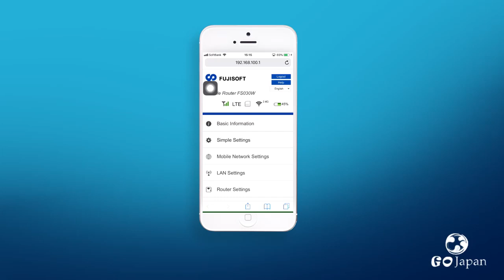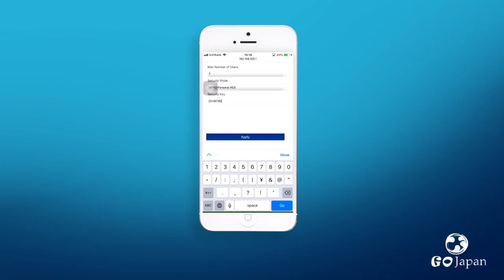Go Japan Mobile: How to change Wi-Fi Password on Fujisoft